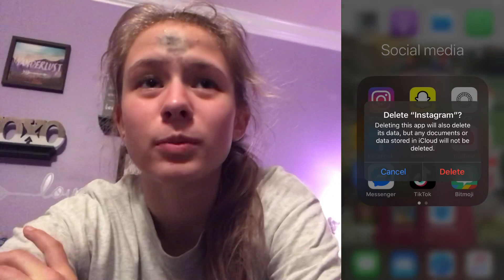I gave up Social Media and Sugar for 40 days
I gave up social media and sweets for lent this year. It was difficult but it’s supposed to be. I definitely recommend doing this. It was such a good cleanse that everyone needs. I hope you enjoy this video and consider doing this, even if it’s not for 40 days.